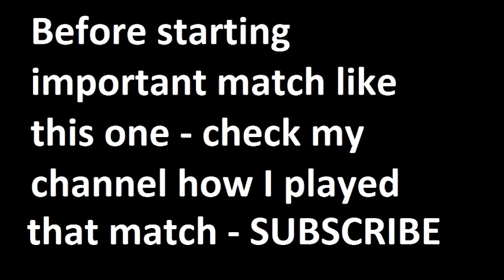QPR vs Tottenham 2015